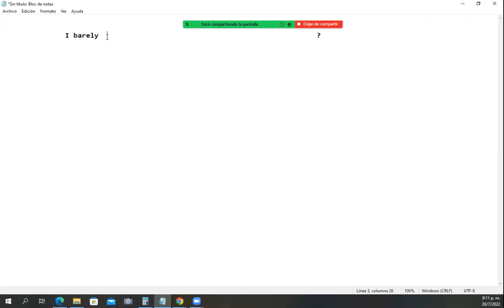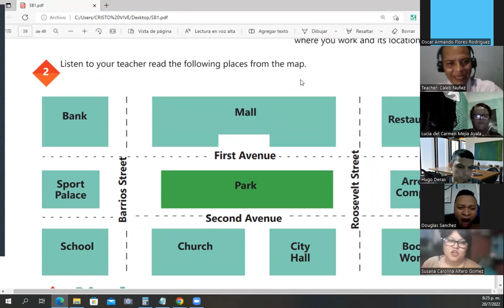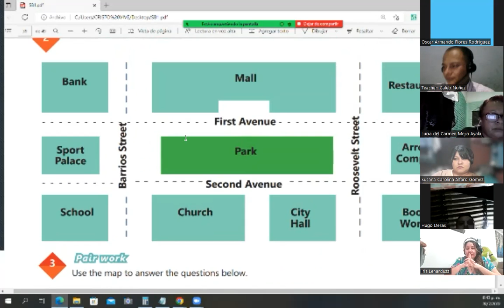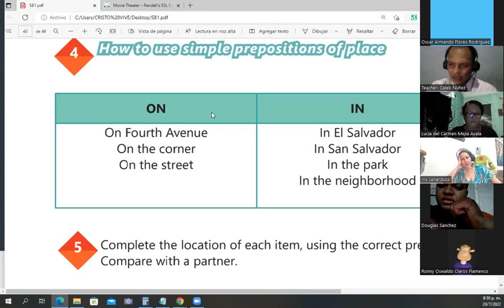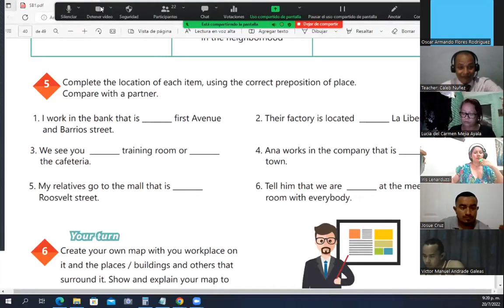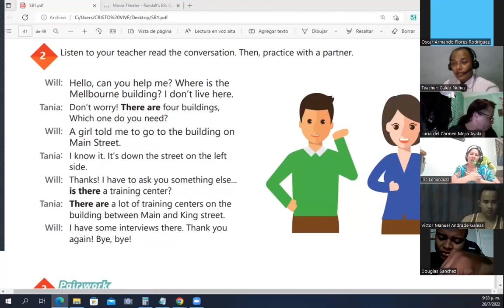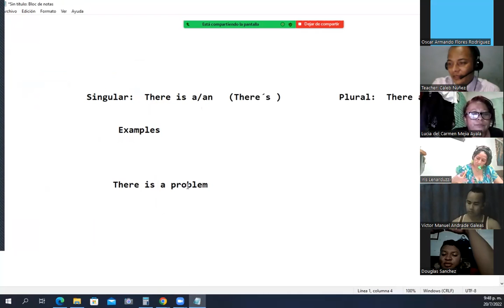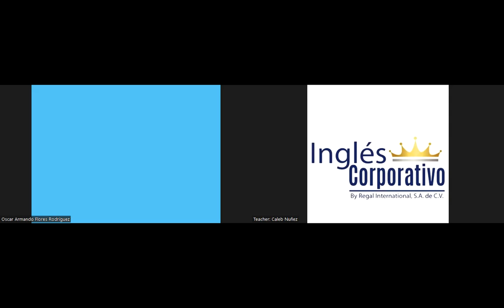Ingles Corporativo - July 20th 2022 - Prepositions of place practice